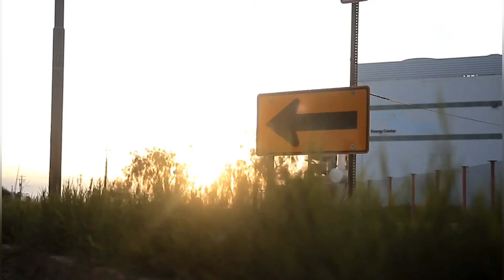hellaflush | Save the Dragons Episode 31🐲| 1977 Toyota Celica Liftback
Song link:

Song 1: unknown

Song 4: unknown